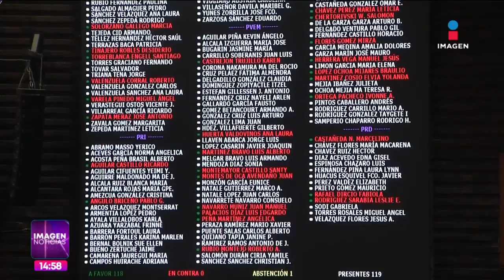Ley de precursores químicos ayudará con control de drogas: López-Gatell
El gobierno federal celebró la reforma a la Ley Federal para el Control de Precursores Químicos. El subsecretario de Salud, Hugo López-Gatell, señaló que esta va a permitir tener la más amplia lista de vigilancia y consideró que facilitará el control de drogas en el país.